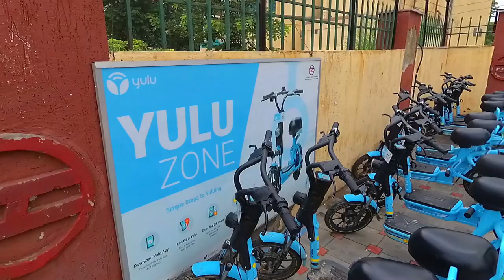YULU RIDE WITH FRIENDS 🔥🔥🔥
It Was A Fun Sunday Ride 🔥 🔥 🔥

-- Yulu Miracle

1. A smart dockless electrical vehicle powered by state-of-the-art IoT technology.

2. Designed for urban traffic conditions with a maximum speed of 25 Km/h.

3. Light Weight, lighter than a scooter, faster than a bicycle.

4. Unisex ultra comfortable bike for any height and weight.

Footboard

Miracle footboard is specially designed to provide more legroom thereby providing a comfortable ride. The wide footboard along with the battery housing provides a perfect balance to Miracle.

Mobile Holder

Miracle is equipped with a unique and one of its kind universal mobile-holder. The anti-slip surface clamps any mobile device. This also ensures a hassle-free and seamless navigating experience to the destination.

Bell

A wrist operated bell is placed at the left side of the handlebar to announce your arrival in style. The bell comes handy in navigating the way through traffic.

Stand

Miracle has a light and easy to operate stand. The self-locking main stand for the bike makes parking and ending the ride quick and effortless to step off the bike and park in a single motion.

QR Code

A weatherproof QR code is placed at front and back. You have to just scan the QR code on Yulu App to use our vehicles.

Headlight

Miracle comes with a smart LED headlight for good visibility. The weatherproof light has built-in LDR for automatic light control based on the ambient light conditions. Headlight complies with the regulatory requirement of Automatic Headlight On (AHO) for two-wheelers.

Battery Indicator

The battery indicator on the handlebar display represents the charge available in the battery. It comes very handy during a ride to estimate the distance for the ride.

Unique Body

Miracles’ unisex frame is uniquely designed and custom built for Indian road conditions. Our lightweight vehicle has almost “Zero Lateral Offset” and lower Center-of-Gravity, which provides great stability and better handling maneuverability.

Seat

Ergonomically well-designed seat for a comfortable solo ride. Our smart seat is enabled with one tap sensor to indicate the state of the battery on the handle display.

Tyre

Heavy-duty 100% solid rubber tire with V-style street tread design. Our tires are solid puncture proof perfect for sharing.

🎵 Track Info:

1. Title: Fallen Kingdom by SilentCrafter